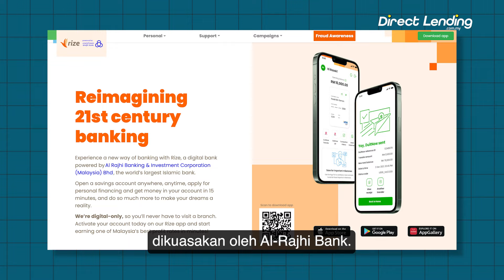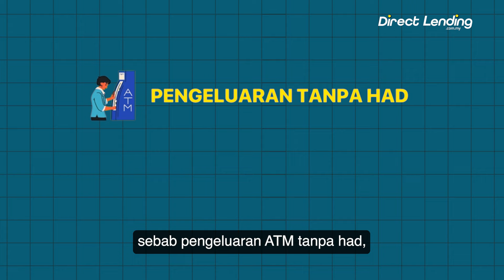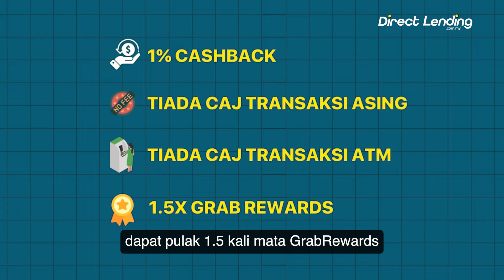5 Saving Account Yang Untung Banyak Paling Best 2024!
Makin banyak belanja, makin banyak untung? Makin bertambah duit yang masuk dalam akaun bank? Eh, pelik sungguh berbelanja macam ni! Sebenarnya ada je saving account yang macam ni dekat Malaysia. Yang penting takde syarat-syarat tertentu yang menyusahkan kena ikut. Kalau nak tau best saving account di Malaysia, jom tonton video ni sampai habis!

TIMESTAMPS
00:00 Intro
00:11 Cara Pilih Saving Account Yang Berbaloi
00:40 3 Islamic Saving Account / Patuh Syariah
02:02 2 Conventional Saving Account
02:58 Outro

Mohon pinjaman peribadi sah & selamat melalui platform Direct Lending secara percuma & tanpa caj pendahuluan